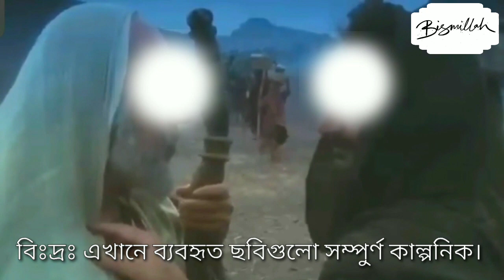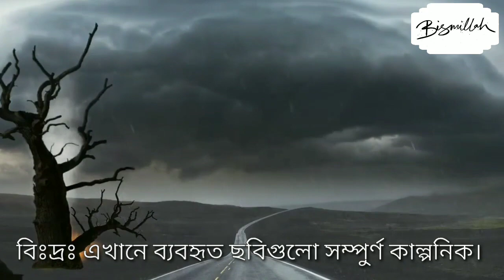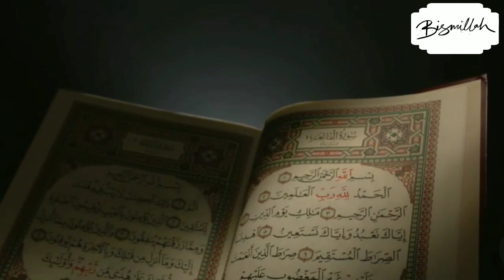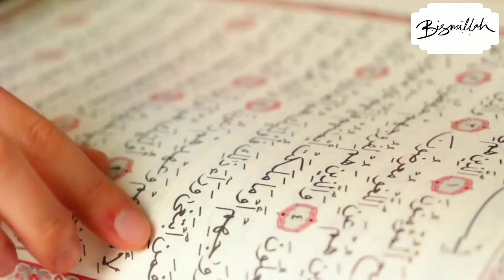জ্বীন জাতির ইসলাম গ্রহণের অলৌকিক ঘটনা | জ্বীন সম্পর্কে সবচেয়ে চানচল্যকর তথ্য | জিন জাতির ইতিকথা